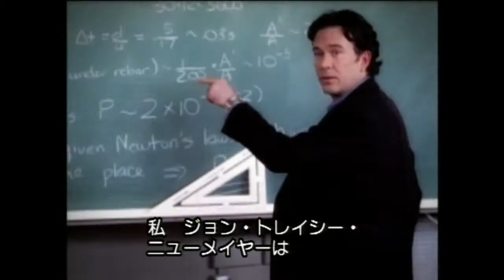『5デイズ』 予告編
アカデミー賞俳優ティモシー・ハットン、『CUBE2』のカリ・マチェット、『インディペンデンス・デイ』のランディ・クエイドなど豪華キャストで贈る、自分の謎の殺人調書を見つけた男が決死の謎解きに挑むデッド・リミット・サスペンス、2004年のアメリカ/カナダのTVドラマ。

一人娘ジェシーと平穏な日々を送る物理学者ニューメイヤー。彼は10年前に亡くなった妻の墓地で謎のアタッシュケースを見つける。
中から現れた警察の殺人調書や検死書類、容疑者リストには 今から5日後に起こる残忍な殺人事件が記されており、
その被害者は なんとニューメイヤー自身であった！。――― 5日後に死ぬという自分に関しての詳細な未来の記録。
冗談にしてはあまりにも手が込んでいたものの、学生の悪戯だろうと気にとめなかったニューメイヤーだったが、
その後 次々と起こる出来事は、調書の記載を追いかけるかのように不気味に符合していく…。